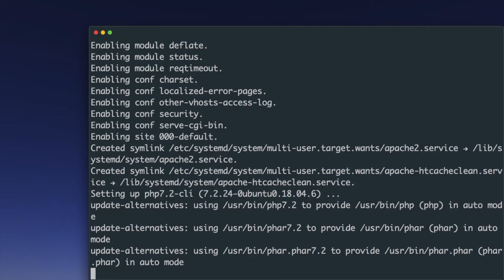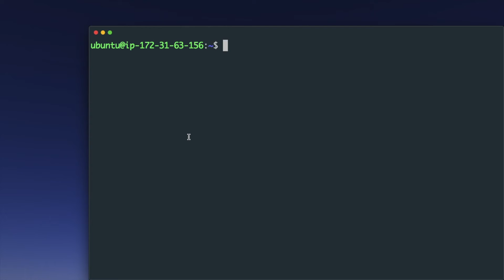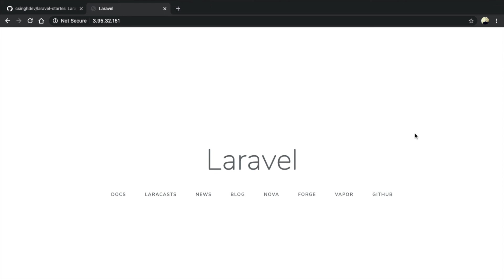Laravel - Setup Laravel Project On Server (Ubuntu 18.04)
Setup Laravel project on Server (Ubuntu 18.04)

- Install PHP
- Install Apache
- Install Git
- Install Composer
- Clone laravel project from your repository
- Add/Edit Project Environment variables
- Create virtual host in apache and map subdomain to your Laravel app.
- That’s it!